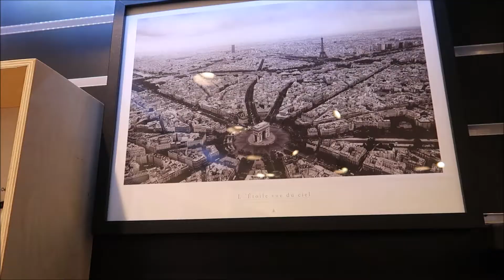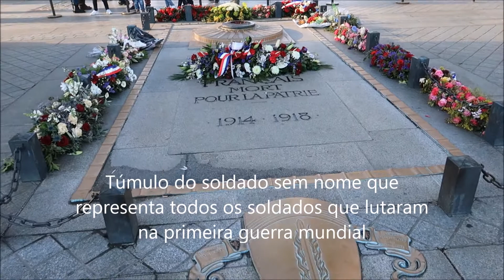Vista de Paris do alto do Arco do Triunfo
Oi Gente,

Neste video eu mostro a vidat de Paris do alto do Arco do triunfo. Espero que gostem :) Bjos

O ticket custa 12 euros.